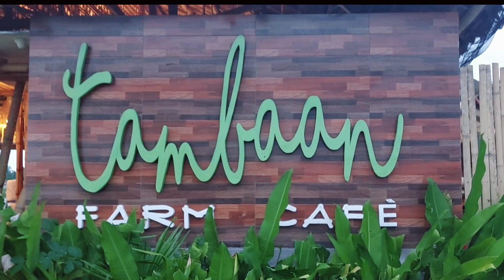Tambaan Farm Cafe in Hilongos,Leyte🌻☕️✨️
Do what you love to do, and be around things that make you smile🌻🥰✨️

Tambaan Farm Cafe in Leyte:

📍Location: @ Hilongos, Leyte

🧏‍♀️Open 7/7 Monday to Sunday 7:00AM-8:00PM
P20 Entrance Fee for sunflower viewing & picture taking.